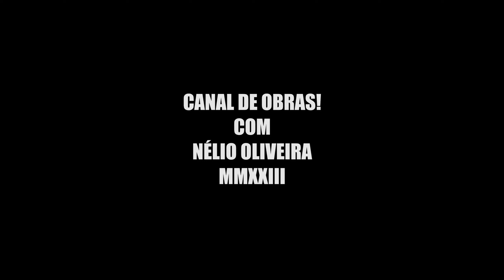OBRAS DO VIADUTO E AVENIDA DE ACESSO AO MAIOR PARQUE DA AMÉRICA LATINA EM CUIABÁ - GOVERNO MT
PIX DO CANAL DE OBRAS: 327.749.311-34
JB GALPÕES
Abaixo do valor de mercado.
Venda (preferencialmente) ou locação.
Imobiliária especializada em galpões e terrenos comerciais, industriais e logísticos.

EMPÓRIO CONSTRUÇÕES
Infraestrutura em geral
Terraplanagem
Drenagem
Dreno profundo
Calçadas e meio fios